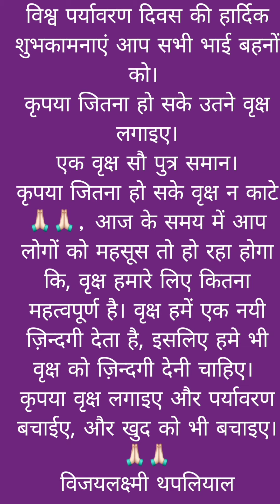विश्व पर्यावरण दिवस की हार्दिक शुभकामनाएं आप सभी को।🙏🏻🙏🏻🌳🌳🌳🌳🌴🌴🌴🌴🌲🌲🌲🌲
एक वृक्ष सौ पुत्र समान।🌳